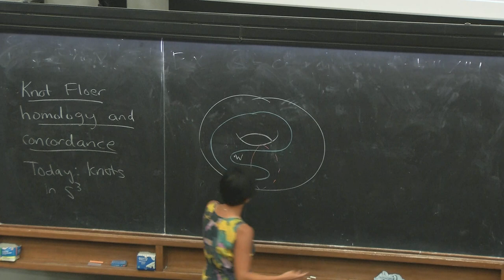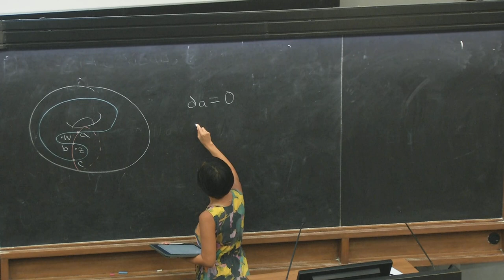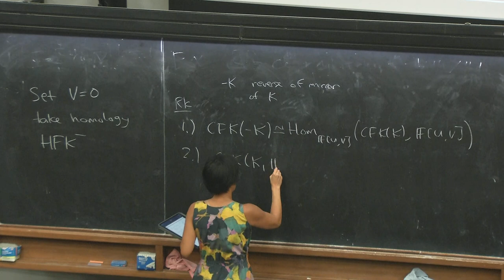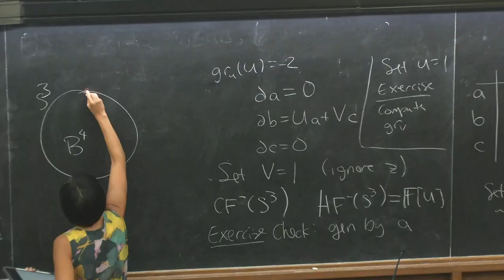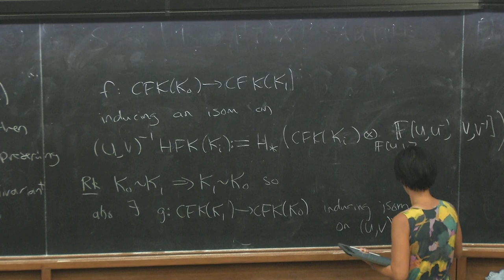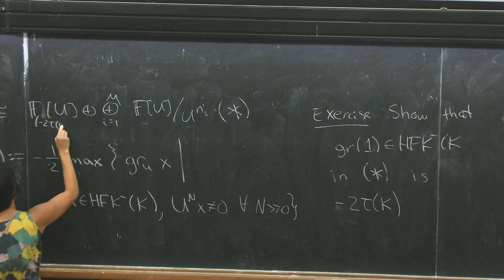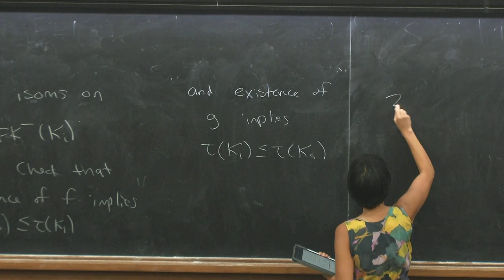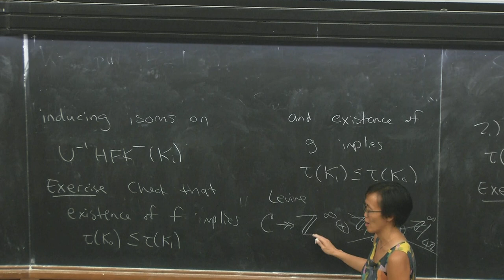Heegaard Floer homology and topology in dimensions 3.5 - 3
Frontiers in Geometry and Topology Summer School | (smr 3648)
Speaker: Jen HOM (Georgia Tech, USA)
2022_08_04-15_30-smr3648.mp4